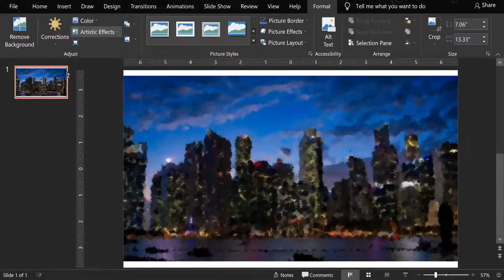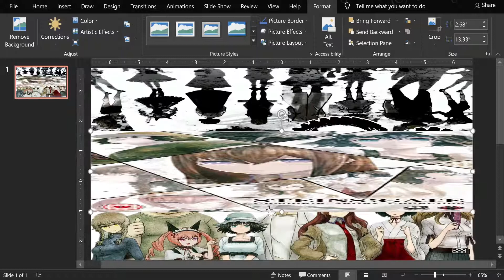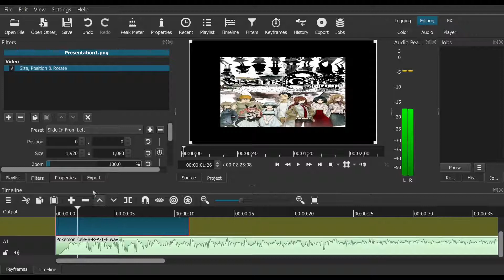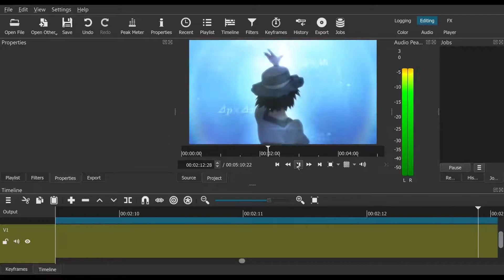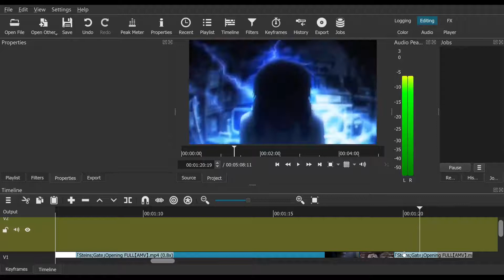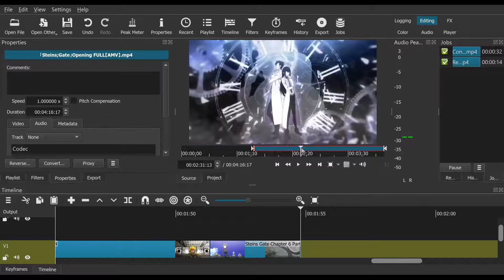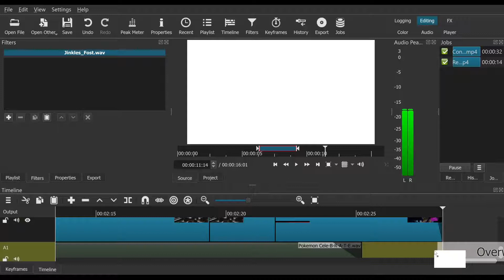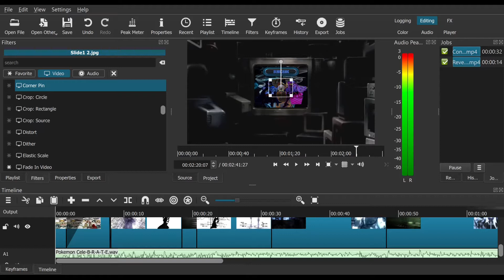April Fools Vlog 2021: Twitch Editing Stream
I Created the Thumbnail, Edited music, And made the Outro for my Steins;Gate Elite Playthrough. All this was done live so most stuff got left in due to how quick I rain through each process